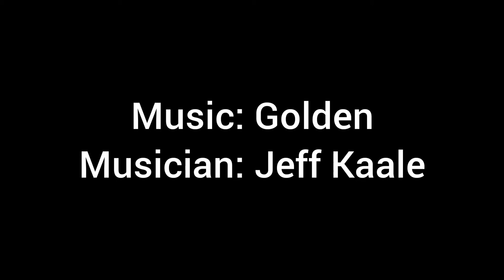Calendar Time With Teacher Rosanne And Her Puppet Leo August 10, 2021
For Zoom/Virtual, Birthday Party Hosting, Art Classes, Zumba Kids Classes and Parenting Webinars, DM me Thank you!